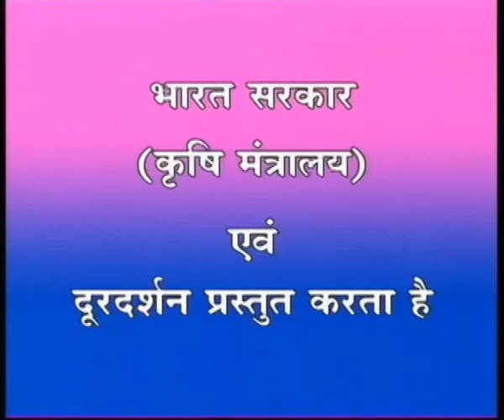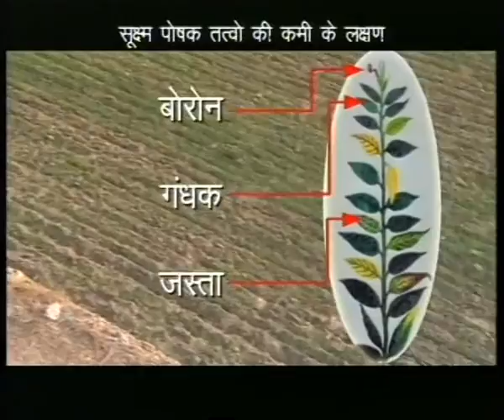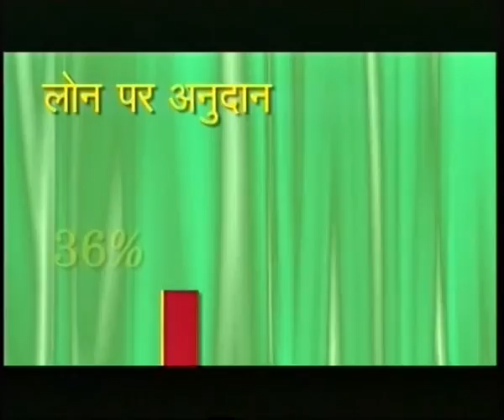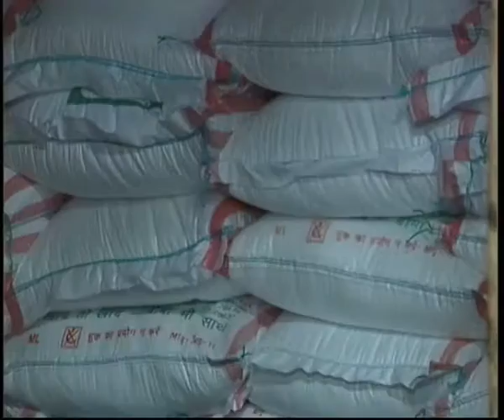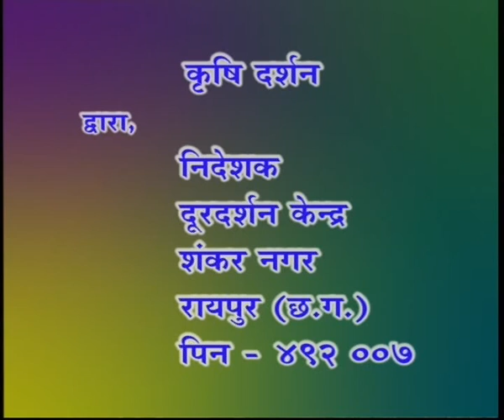Krishidarshan (BC) 9.6.2016 Barbatti unnat kheti.